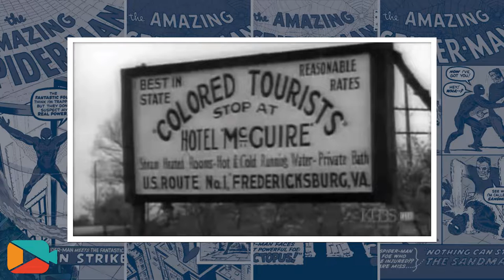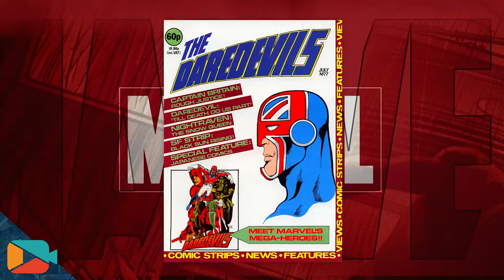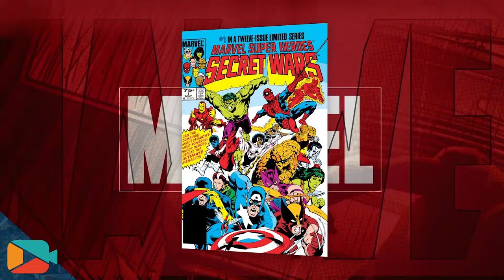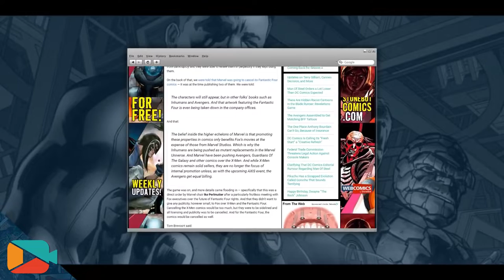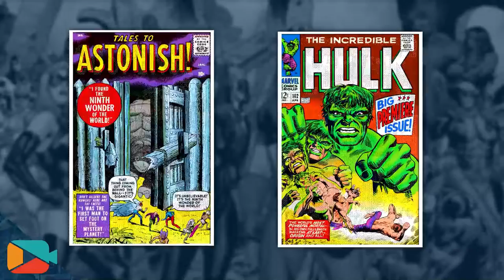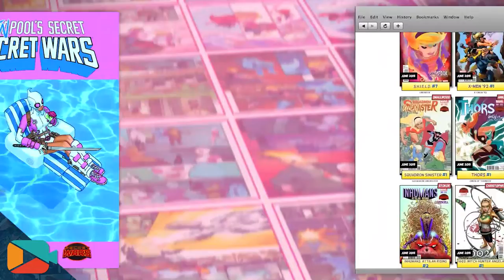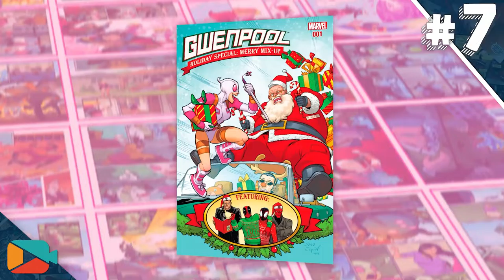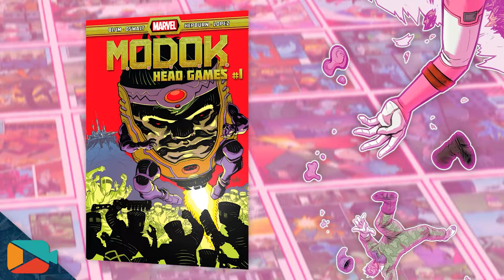Marvel History Breakdown: Fantastic Four, Avengers and More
▶ Marvel Comics: The Untold Story
▶ MCU movies
▶ Marvel merch
▶ Fantastic Four comics/merch
▶ Avengers comics/merch
▶ Gwenpool comics/merch

0:00 The Marvel Multiverse
18:42 Fantastic Four
34:59 The Avengers
42:36 Who is Gwenpool?
47:46 17 Facts About Gwenpool
01:01:54 Outro

Description:
ONE FULL HOUR of my best Marvel Comics content! Everything from the history of Marvel to an in depth explanation of the multiverse to The Fantastic Four, The Avengers and a double feature on Gwenpool!

Play the video while you eat, to help you sleep or in the background while you do other stuff. Heck, go in the public library and set this video to the homepage in all the browsers! Go nuts!

Special Thanks to EVERY PATRON I'VE EVER HAD:
Dola
Sin Sarity
AirborneSurfer
My Dumb Question
David Gonzalez
DryEraseGirl
Lauren Alexandra
The Father of Lies
Rachel Dickhausen
Drake McWhorter
Scott from NerdSync
Nerd Outpost Alpha
Lore Reloaded
Brandon Allen
Jordan B
Sleepy Hollow
Darrin Henshaw
Perzyna Mika
Bo Smith
Ken Steepe
Ben Stone
Cristoffer Lange
Josh Gallagher
Auram's Corner
Excelsius

*** If you scrolled down this far... you must be bored. ***